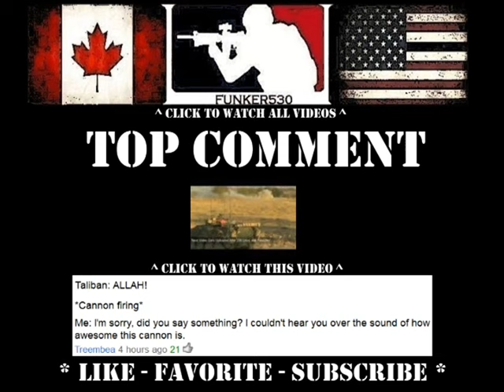ROCKET LAUNCHERS CAN KILL FROM BOTH ENDS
Why you should always check your backblast before firing a rocket launcher!